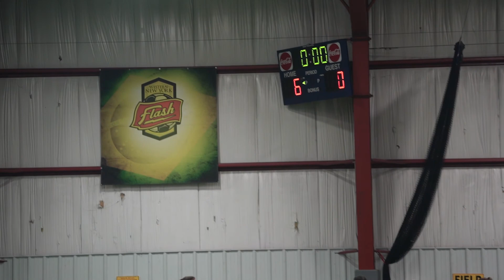AB United Game 1